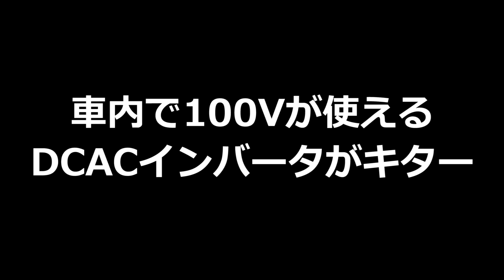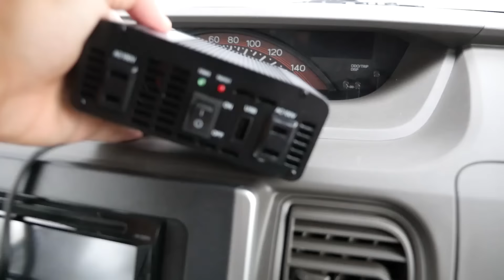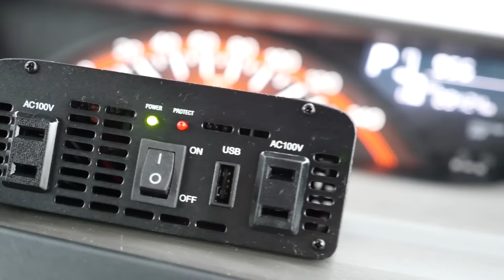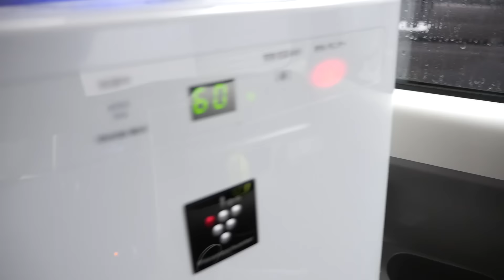車でコンセントが使える！DCACインバーターがキター！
車のシガーソケットから100Vがとれるという夢のアイテム。
いろいろ容量的な問題あるかもだけどめちゃよかったー

↓購入ページ